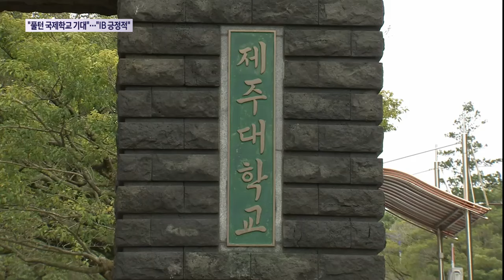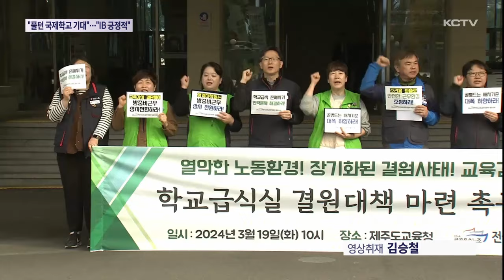"풀턴 국제학교 기대...IB 도입 대구형 희망"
김광수 제주도교육감이 최근 설립 계획을 승인한 풀턴 국제학교에 대한 높은 기대감을 밝혔습니다.

제주대학교가 사범대학 부설학교 IB도입을 검토중인 가운데 김 교육감은 전체 학년이 아닌 일부 학급에만 IB프로그램을 운영하는 대구형 IB방식을 희망했습니다.

김광수 교육감이 제주영어교육도시에 들어설 5번째 국제학교인 풀턴 사이언스 아카데미 애서튼에 대한 높은 기대감을 밝혔습니다

최근 미국 조지아주에 있는 본교를 방문하고 돌아온 김 교육감은 과학과 예술 중심의 통합 교육 과정을 운영하며 미 교육당국으로부터 학업 성취도 등 최우수 학교로 인증받은 국제학교라고 설명했습니다.

"그 학교가 지금 미국에서 성적 격차가 그러니까 제일 못하는 아이와 제일 잘하는 아이의 격차가 어느 정도보다 작아지면 블루리본을 달 수가 있습니다. 학교 표상에 그래서 블루리본을 땄다는 얘기들을 합니다."

그러면서 미국에서도 부유층 자녀들이 입학하는 학교로 알려졌지만 제주영어교육도시에서의 학비는 종전 NLCS나 브랭섬홀 등 다른 국제학교 수준이 될 것으로 전망했습니다.

IB 프로그램 확대에 대해서도 긍정적인 입장을 재확인했습니다.

그동안 수능에서의 유불리 때문에 IB 확대에 걱정이 있었지만 제주대를 비롯해 일부 대학들이 무수능 선발을 하려는 기류가 있어 희망적이라고 밝혔습니다.

그러면서 제주대학교가 사범대학 부설학교에 IB도입을 검토하는 것과 관련해 학년별 차등 도입이 필요하다는 입장을 내놨습니다.

부설초와 중학교와 달리 사대부고의 경우 전학년을 IB로 전환하기 보다는 일부 학급만 IB프로그램을 운영하는 방식을 희망했습니다.

"사범대학 부설 초등학교와 중학교는 그냥 가시고 (사범대학 부설)고등학교는 이왕이면 제주형 말고 대구형으로 접근하는 게 바람직할 겁니다. 얘기를 제가 조언까지 했습니다."

최근 학교 급식을 담당하는 조리사 인력 채용난으로 조리종사자들의 업무 부담이 가중되고 있다는 지적에 대해서도 현재 방학기간 석달동안 보수가 지급되지 않고 겸직도 금지돼 지원 인원 부족이 원인이라며 1년 12달 보수를 지급하는 방안에 대한 검토를 관련 부서에 지시했다고 밝혔습니다.